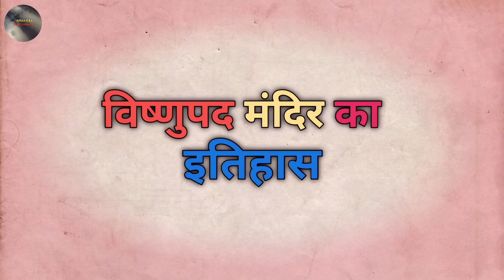विष्णुपद मंदिर का इतिहास क्या है 🎗️